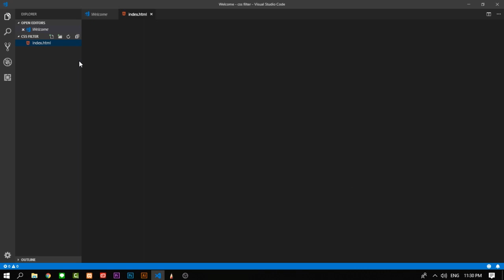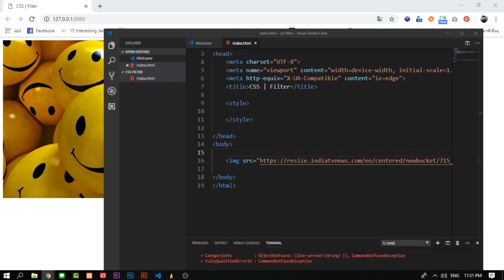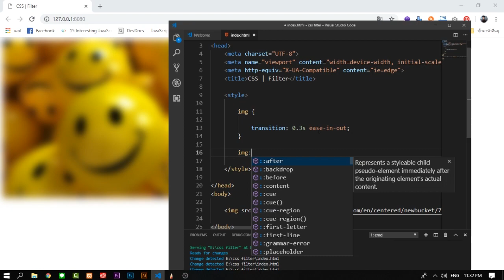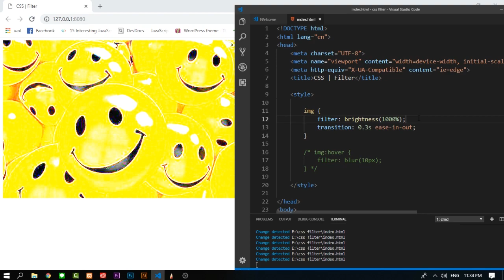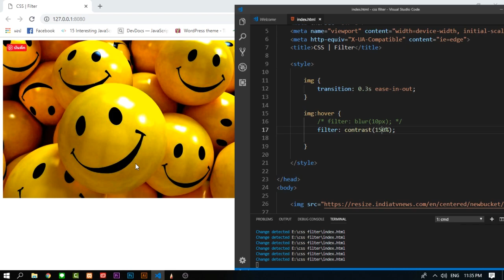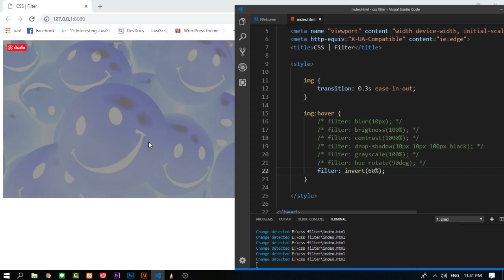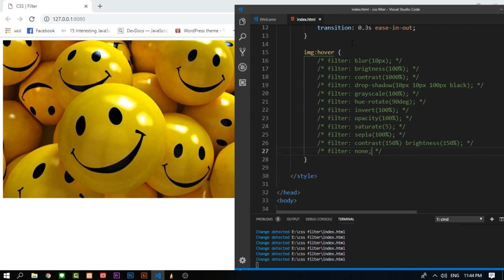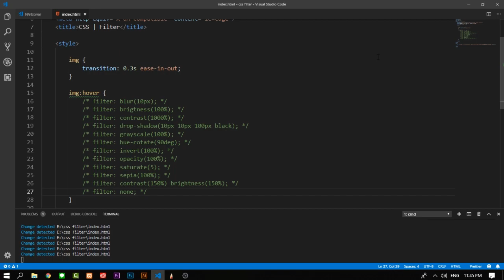รู้จักกับ CSS : Filter Property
ขอบคุณทุกท่านที่รับชมครับ หากชอบอย่าลืมกดไลค์และซัพเพื่อเป็นกำลังใจให้กันเด้อ~

ธนาคารกสิกรไทย : 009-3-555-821 ปฏิภาณ เพ็งเภา

จดโดเมน / เว็บโฮสต์ติ้ง ราคาประหยัด